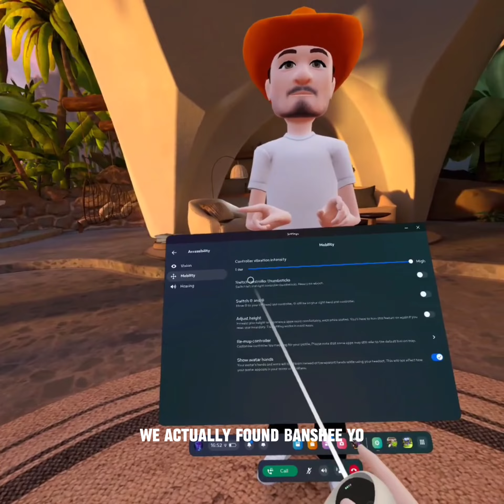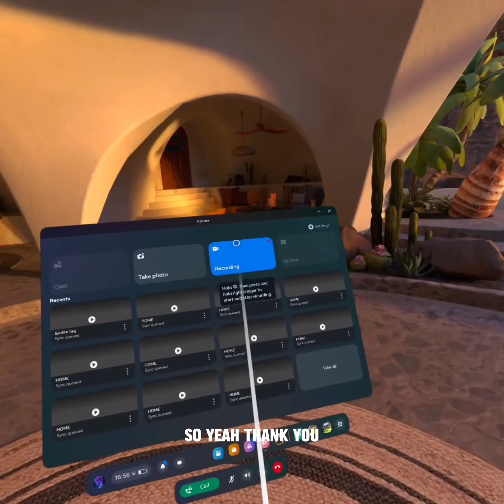My Friend And I Found Banshee (My friend looked at her…) (re uploaded version)